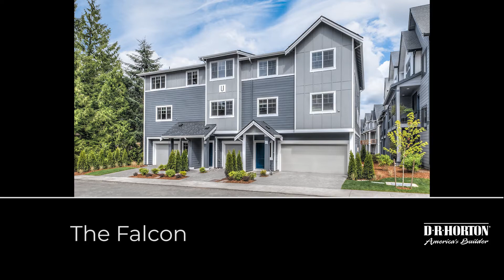The Falcon at The Ponds by DR Horton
Introducing the The Ponds Falcon floor plan, a charming new townhome community featuring farmhouse chic styling. Living here, you'll enjoy an evening stroll around the community pond and well-designed, open green areas. Exceptional amenities including Mill Creek Town Center and Martha Lake are also less than two miles away, and you'll also appreciate easy access to I-405! With a variety of 2-4 bedroom options, The Ponds has the right home for you. From stylish, skillfully designed kitchens to spacious master suites, two-car garages to charming decks, there's a home to enhance your lifestyle. Visit today to learn more about these exciting new townhomes! The Falcon is one of many home designs available in multiple communities in the Puget Sound area.